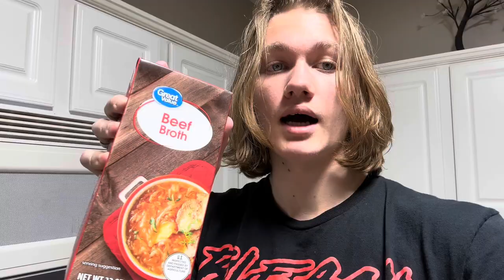Spanish cooking project - Ryder Frederick